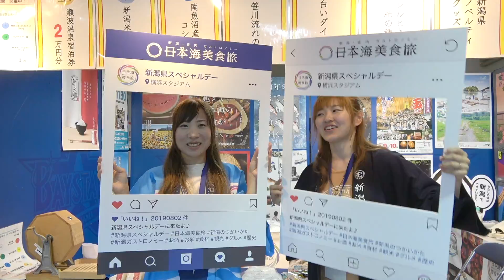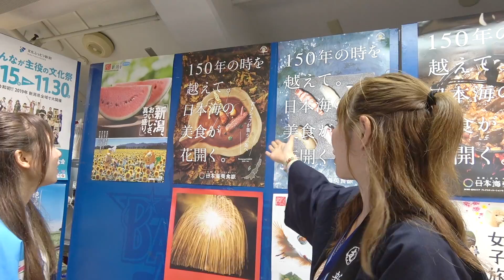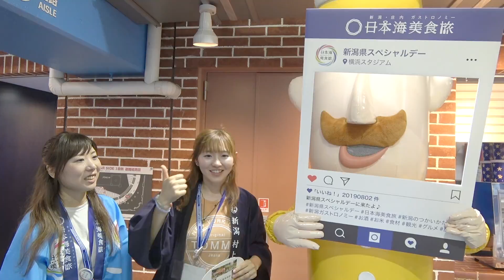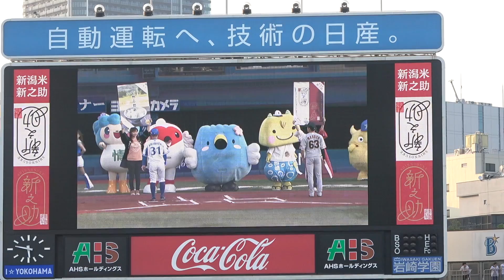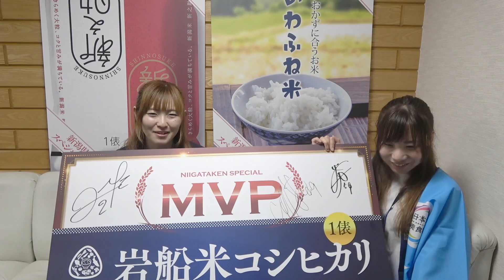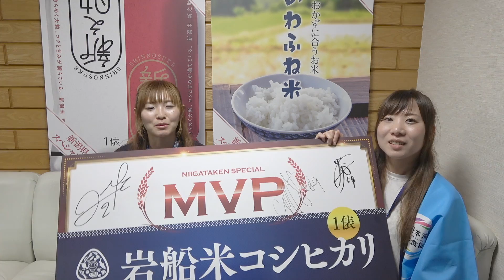新潟県スペシャルデーの野球応援に行ってきました!!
提供 新潟県庁
・日本海美食旅
・国民文化祭・にいがた2019 及び全国障害者芸術・文化祭にいがた大会

フォロー飛び跳ねて喜びます!!よろしくお願い致します!!

お買い物はこちらのAmazonからどうぞ！

〒106-6137
※飲食物の受付はできません